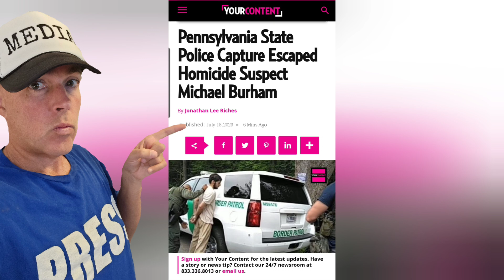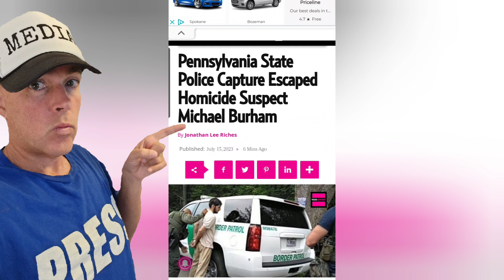BREAKING! Michael Burham CAPTURED! Pennsylvania.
Thank you everyone who assisted.